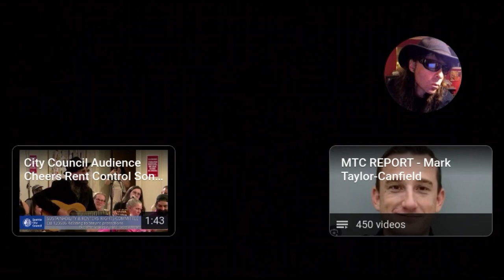UAW Workers On Strike At All Three Major US Auto Companies!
After taking some time off for summer vacations I decided to upload this brief video from members of the United Auto Workers and their supporters Senator Bernie Sanders and Congresswoman Tashida Tlaib.  This is an historic strike and will test whether labor has the power to influence the policies of the Big Three in the US auto manufacturing industry.

Senator Sanders has stood with labor consistently throughout his career.

Mark's music video "Mother Freedom" dedicated to people struggling for freedom & justice around the world:

Check out the Jeff Santos Show Mon - Fri noon to 1 PM PT for his intelligent, well informed talk show! MTC is his guest every Friday talking music, culture, media and politics.

Thanks!

MTaylorCanfield @ Twitter